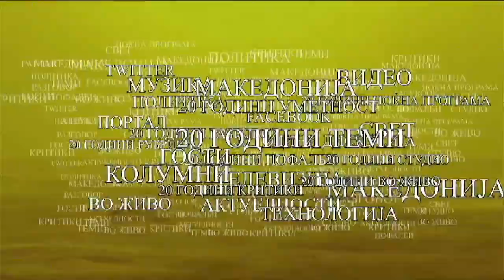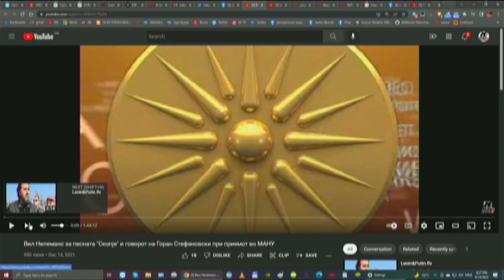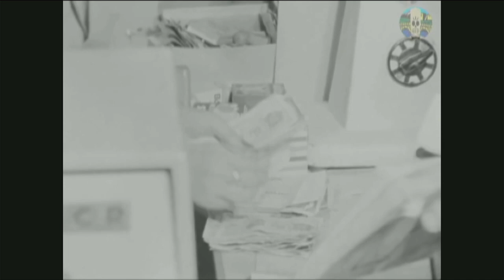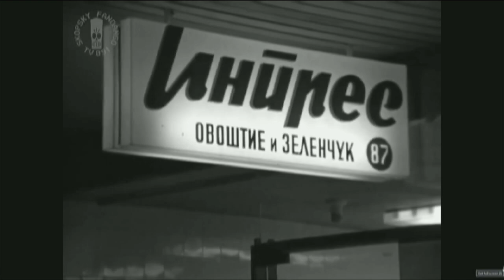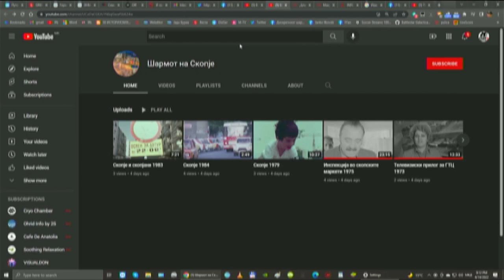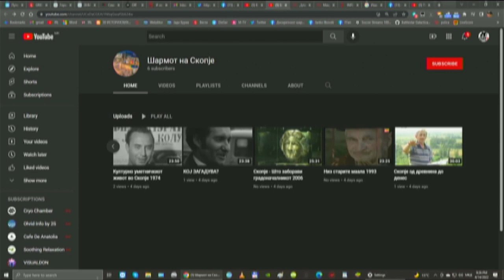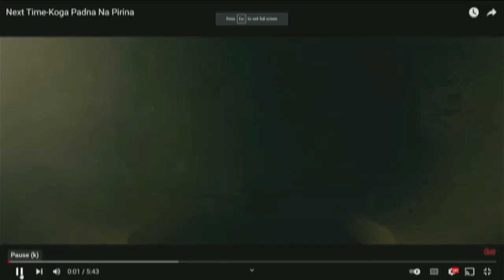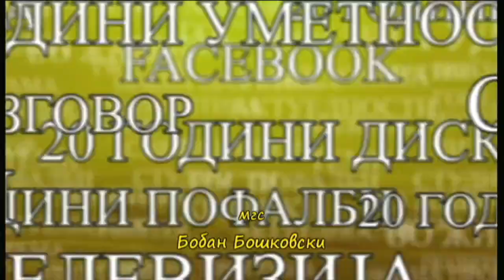Шармот на Скопје Јади Бурек 14 04 2022